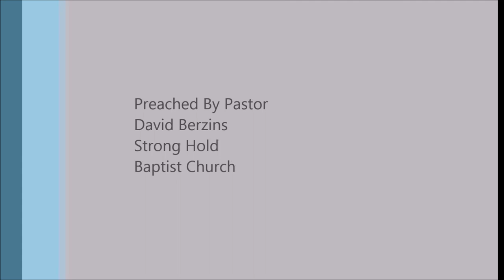The Meek Shall Inherit The Earth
Full Sermon
The Beatitudes